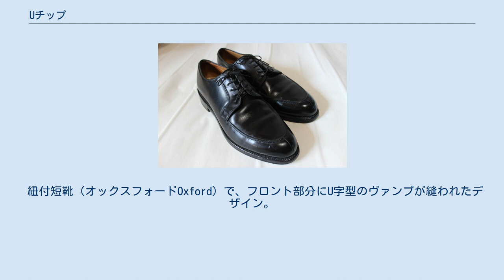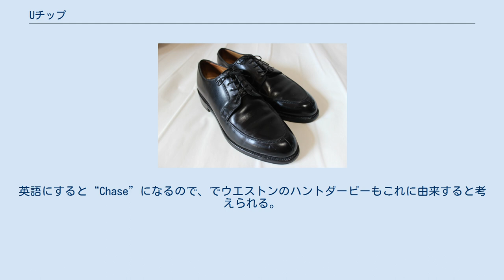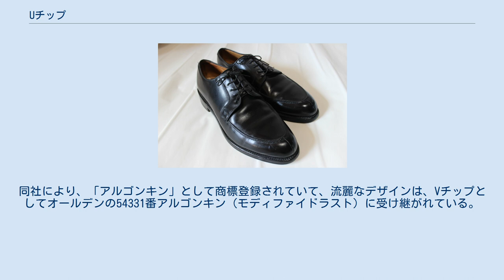Uチップ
Uチップ（代表的なモデル。ネトルトン製のアルゴンキン） Uチップ（英: U-tip）は、革靴の一種。
別名「ノルウェージャンシューズ」、「モカシン（moccassin）」「アルゴンキン（algonquin 「V-tip」）」、さらには「エプロンフロント（apron-front）」「スプリットトゥ（split-toe）」とメーカーや人によって様々な呼び方がある。
カントリーシューズに起源がある靴の一種だが、現在はドレスシューズとしても各メーカーが同デザインの製品を発売している。
 紐付短靴（オックスフォードOxford）で、フロント部分にU字型のヴァンプが縫われたデザイン。
靴内部のフロント部分の空間に余裕があるため、長時間の歩行にも向いている。
カントリーシューズに起源があるものの、1930年代には、ジョンロブ（英）、ネトルトン（米）など欧米のメーカーですでにそのデザインが見られる。
Uチップのドレスシューズの代表的なモデルとして、エドワード・グリーン（Edward Green）のドーバー、オールデン（Alden）の54331番アルゴンキン（モディファイドラスト）、ウエストン（Weston）のハントダービーなどが挙げられる。
 大まかに3つの歴史的な流れが見られる。
1つ目は北欧とイギリスでの歴史。
19世紀には、防水靴を必要とするノルウェーの漁師の間で履かれためにノルウェージャンダービーと呼ばれた。
また、イギリスから派生し1800年代から1900年代初期に、海峡や鉄道などの大規模なインフラストラクチャプロジェクトを構築した労働者のために作られたともいわれる。
 2つ目はフランスでの歴史。
服飾ジャーナリストの飯野高広によれば、フランスではエプロンフロントは『シャッス（Chasse＝お城）』などと呼ばれ、「狩猟」を意味する単語。
英語にすると“Chase”になるので、でウエストンのハントダービーもこれに由来すると考えられる。
パラブーツの同タイプの靴の愛称は“シャンボードChambord”。
これは16世紀のフランス王・フランソワ1世が、その狩猟のためだけにロワール渓谷に建てた、城の名から採られたとする。
 3つ目はアメリカでの歴史。
北米先住民であるアルゴンキン族のモカシンタイプの靴を由来にしたネトルトン（nettleton）のUチップシューズが1930年代に見られる。
同社により、「アルゴンキン」として商標登録されていて、流麗なデザインは、Vチップとしてオールデンの54331番アルゴンキン（モディファイドラスト）に受け継がれている。